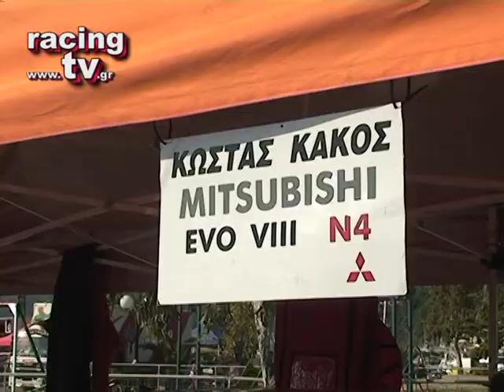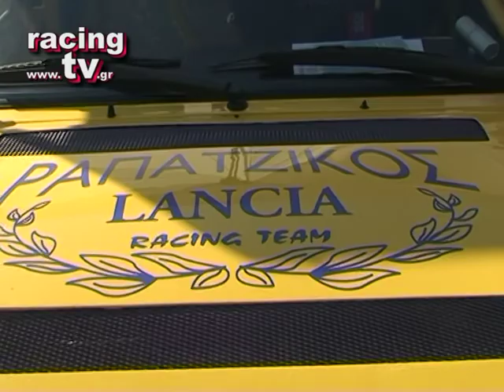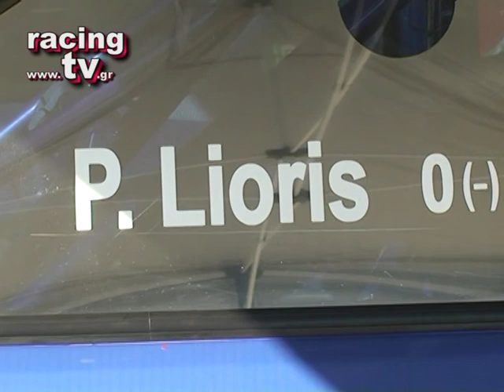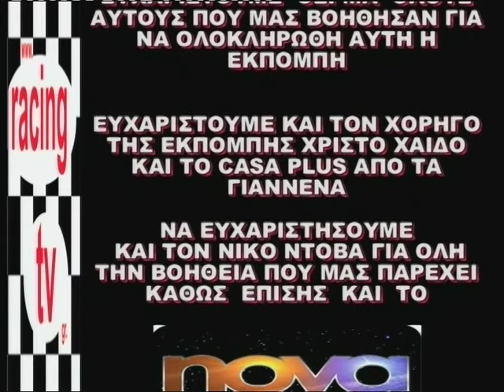ΕΚΠΟΜΠΗ ΑΝΑΒΑΣΗ ΚΥΜΗΣ 2013. ΠΑΝΑΓΙΩΤΟΠΟΥΛΟΣ.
ΕΚΠΟΜΠΗ ΑΝΑΒΑΣΗ ΚΥΜΗΣ 2013.